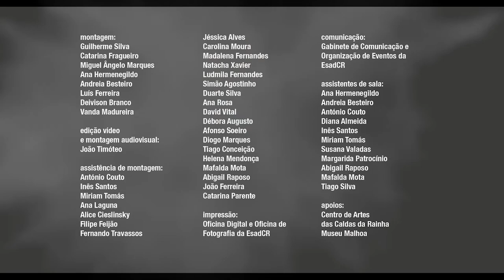PROFS - autores contemporâneos nos 30 anos da ESAD.CR - Ana Romana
14h30 - Leonor Areal | Nasci com a Trovoada. Autobiografia póstuma de um cineasta
17h - Maria Ramos | Árida
17h45 - Miguel Castro Caldas | Quarantatre
18h00 - Adriana Sá | AGORA

Entrada Livre